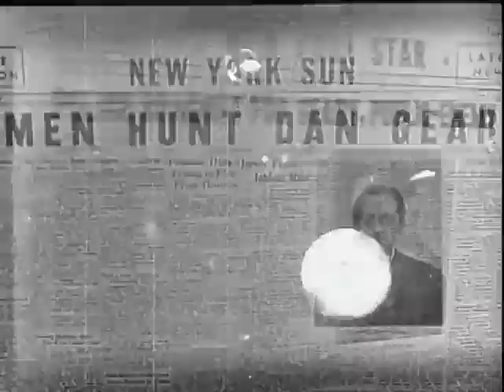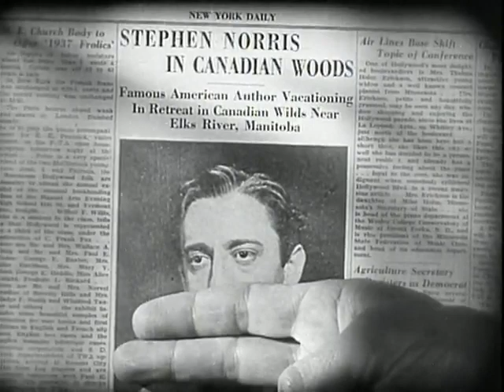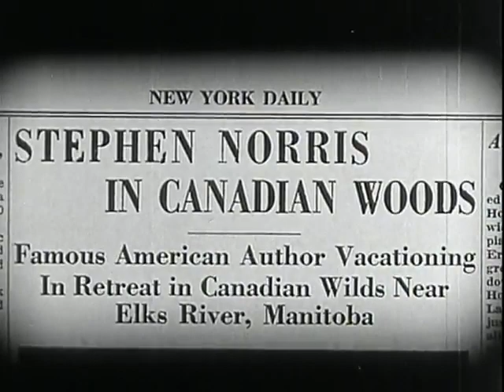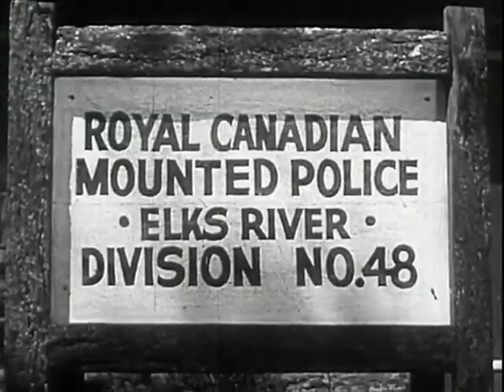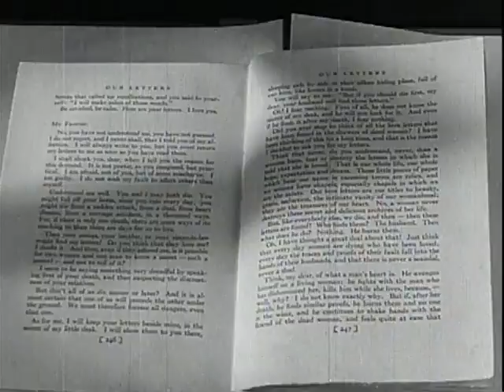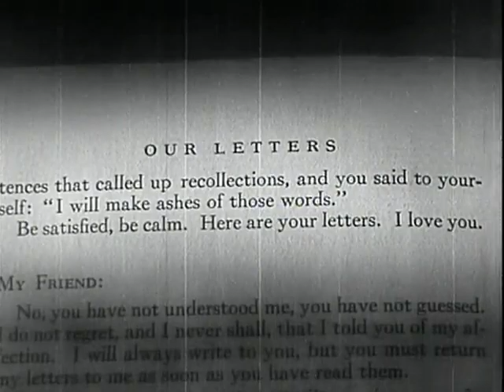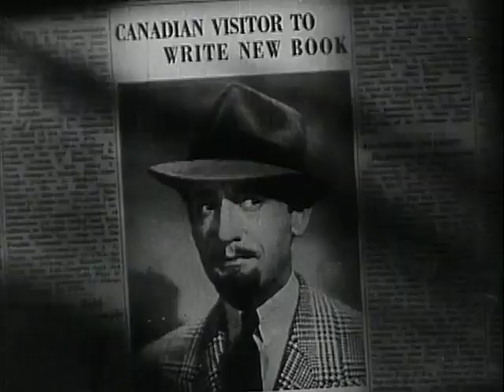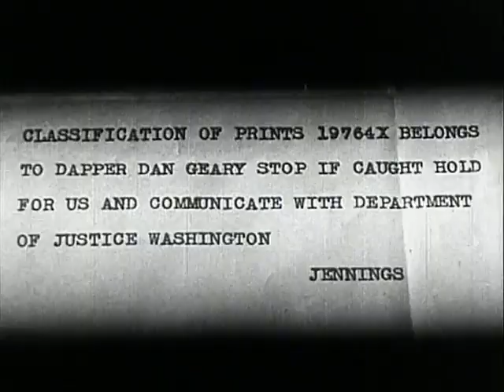PHANTOM PATROL | 1936 | Adventure | Full Movie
Phantom Patrol (1936)

Based on a story by James Oliver Curwood. A man discovers adventure and romance in the rugged Northwest.